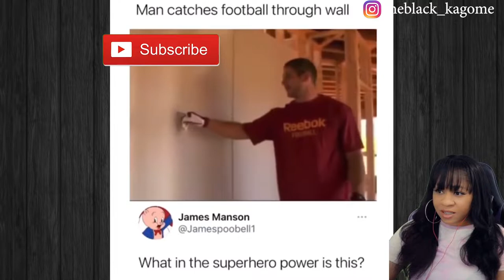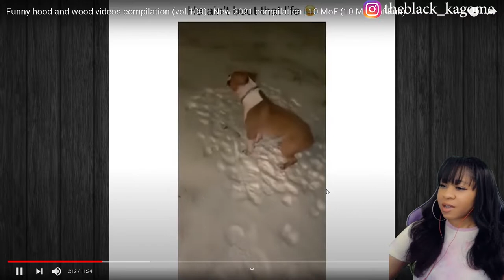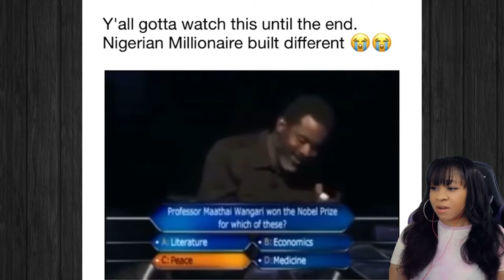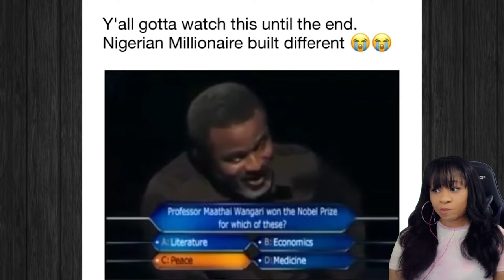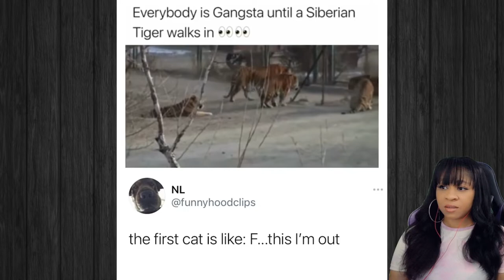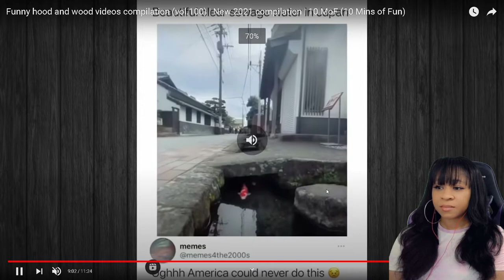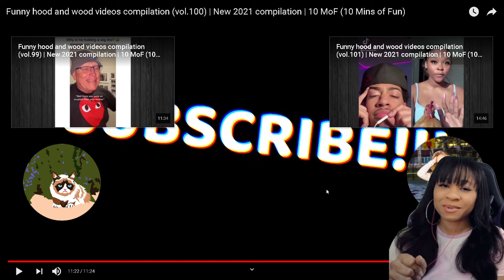FUNNY HOOD AND WOOD VIDEOS COMPILATION VOL.100 | reaction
✨About me✨
Favorite movie: Titanic
First, anime saw: Dragon Ball
Favorite ice cream: banana split
My personality: shy and introverted
Favorite comedian: Dave Chappelle
Favorite Adultswim show: ATHF
 *favorite episode: Hand Banana 😅
My regrets: I wish I never stopped drawing
First game ever played: EvilZone on ps1
Favorite season: Fall 🍁
Favorite food: Tacos and rice 🌮
Favorite Hobbie: I have a lot!🥴
Favorite music: indie, house, Lofi, electronic, R&B/Soul